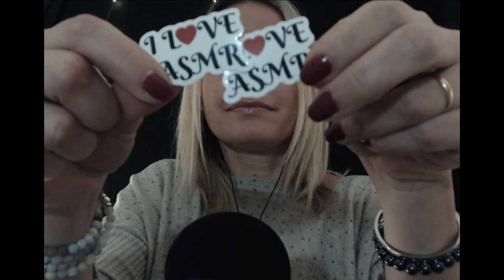1 sérieasmr " La Boite Mystère Asmr "